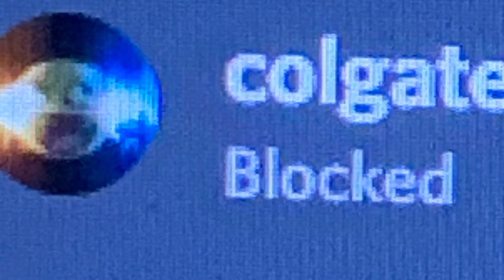People who I associate with cartoon characters pt 1